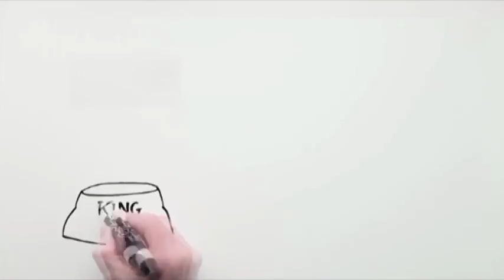Believe Chapter 2 - Personal God (Aug. 31, 2014)